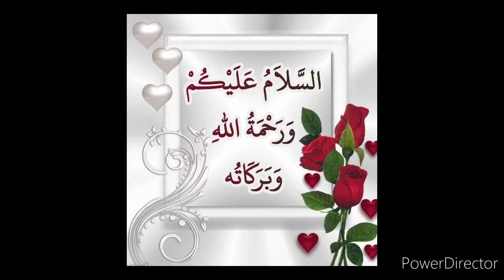Virtues of Masjid Al Aqsa in Ahadeeth ( PART 5)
Madrasah faiz-e-sulemani